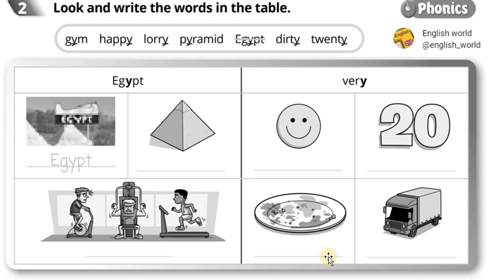Quick minds 4 Audio Ex 2, 3 p 49 AB